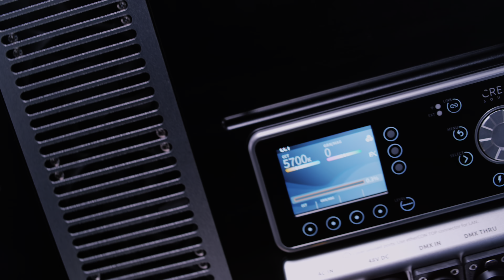Vortex 8 HDR - Creamsource